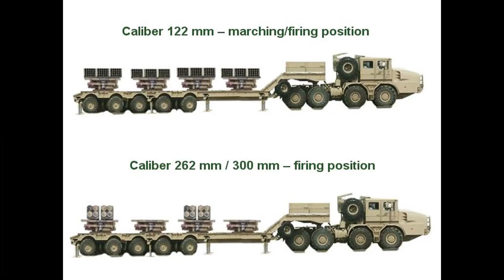راجمة جهنم (الامارات)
راجمة جهنم الإماراتية تسمى أيضاً جباريا
صنعت عام 2013 بجهود مشتركة بين الامارات (شركة جباريا صنعت الشاحنة) و تركيا (شركة روكستان صنعت انظمة التسليح)
الوزن : 105 طن
الطاقم : 3
التسليح : 240 ماسورة اطلاق صواريخ من عيار 122 ملم / 16 ماسورة اطلاق صواريخ 262 ملم / 16 ماسورة اطلاق صواريخ 300 ملم
السرعة القصوى : 50 كيلومتر في الساعة
معدل الاطلاق : 120 صاروخ في الدقيقة
المدى الأقصى لصواريخها : 37 كيلومتر ( 122 ملم) / 75 كيلومتر (262 ملم) /  120 كيلومتر (300 ملم الصواريخ التركية) / 290 كيلومتر (300 ملم الصواريخ الصينية)

انتجت نسخة اصغر من جباريا تحتوي 8 مواسير اطلاق لصواريخ 300 ملم